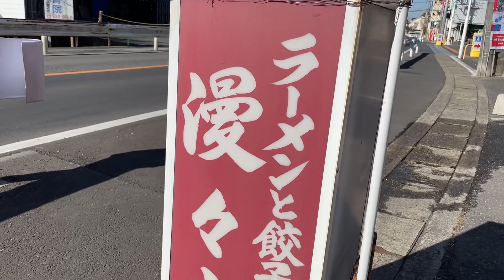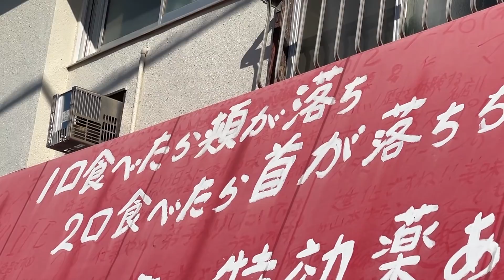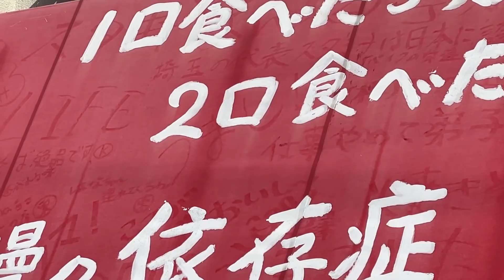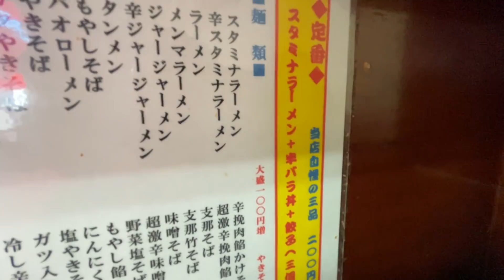旨すぎて、首が取れた。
なんだこの看板は！キャッチフレーズが自信満々すぎる！
これは食べてみたい！ということで【漫々亭】さんにて孤独のグルメ！
埼玉県のソウルフードのスタミナラーメン！旨し！！

埼玉県さいたま市西区西遊馬343

☆楽曲提供
【Asylum audio】様

【OtoLogic】様